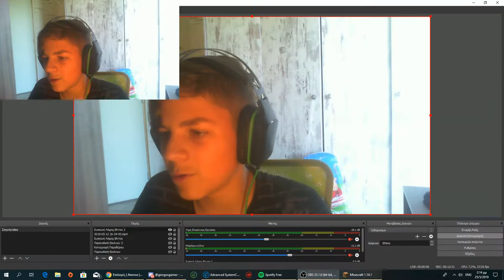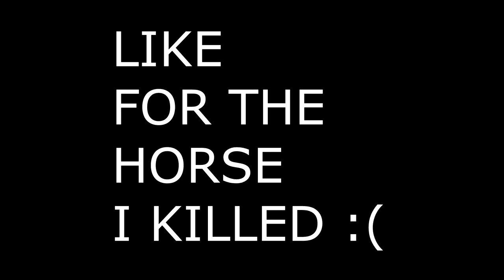Νέα σειρά νέες περιπέτειες!!!Minecraft Maniacland ep.1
Γεία σας και πάλι σήμερα αρχήζει μία νέα περιπέτεια στον καινούργιο μας server στο MINECRAFT ΤΟΝ Maniacland
instagram μου και στο discord για να μπορέσω να σας κάνω whitelist!
IP OF THE SERVER:maniacland.aternos.me
ο σερβερ θα είναι open απο της 1:30 kai merikes fores 2:30 mexri ths 9:00 (auto to programa 8a isxiei mexri na teleiwsoun ta sxoleia!)

GIA ENA KALITERO AURIO!

Elpizw na sas arese!Pantws emena mou arese!

links:

epicgames:PandelisGamer_YT
steam:pandelis9